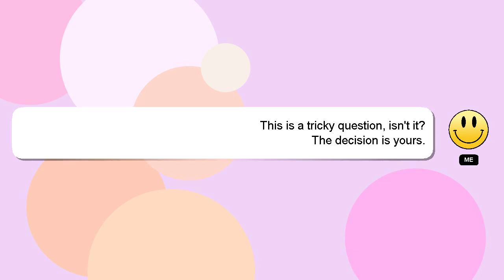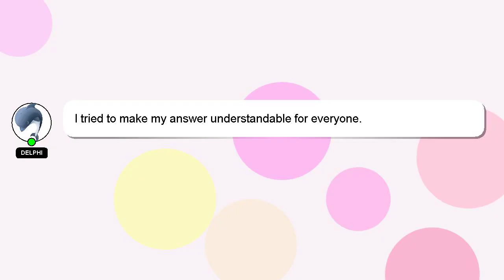C# : Using 'UseMvc' to configure MVC is not supported while using Endpoint Routing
while Using is not MVC C# to supported 'UseMvc' using Endpoint Routing configure :